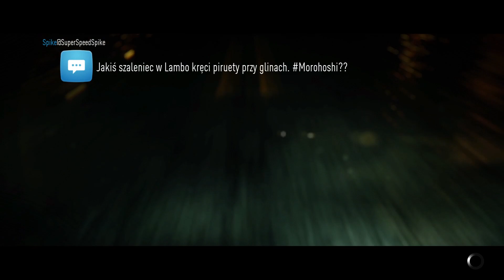Zagrajmy w Need for Speed 2015 odc. 5. Bunkier Manu.